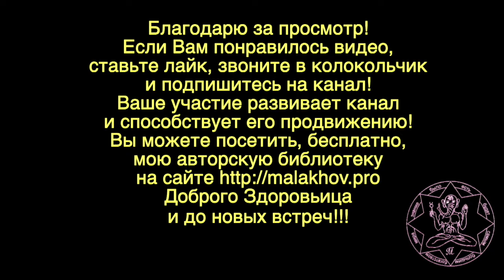ЛУННЫЙ КАЛЕНДАРЬ, НАРОДНЫЕ ПРИМЕТЫ, ПРОГНОЗ ПОГОДЫ. 10 июня 2019 года.